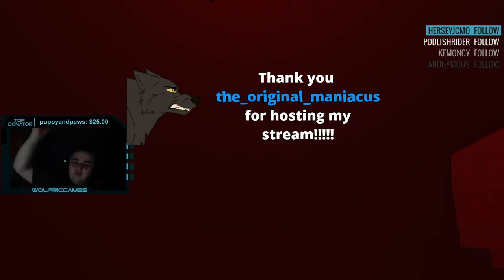The Boogeyman: That evil Child